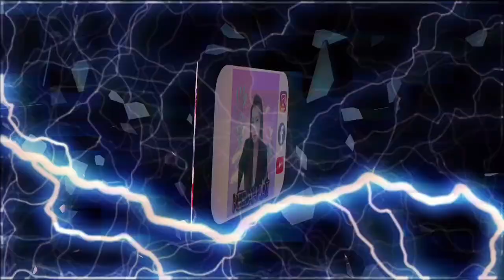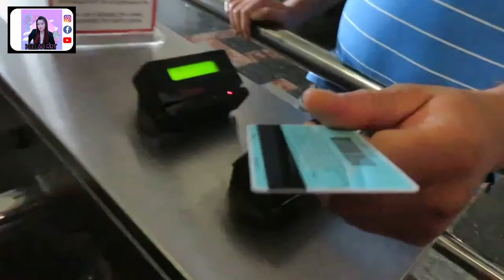2021 GEORGIA TRIP Ep2 (Tbilisi Funicular Railway)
Experiencing Tbilisi Funicular Railway